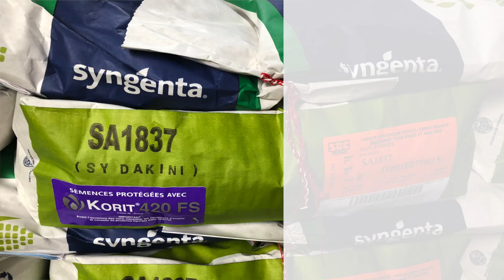Wacht met mais inzaaien tot eind april